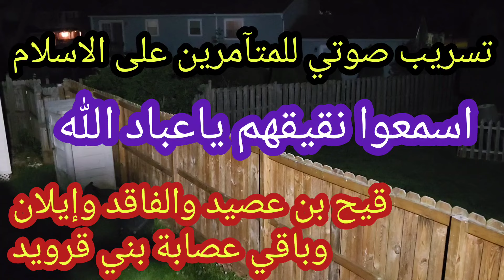اسمع!🤣إستخبارات ليلية كشفت عن تسريبات ومؤامرات تلاحدة المغرب أحمد_عصيد الفايد نبيلة_منيب #